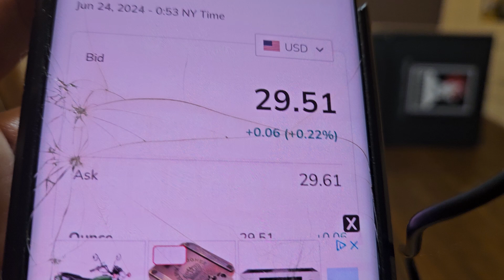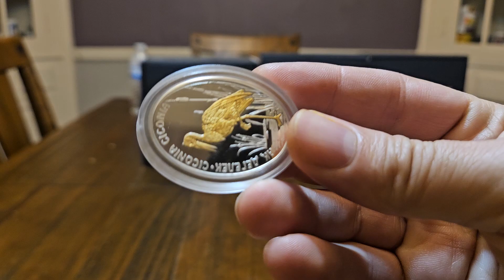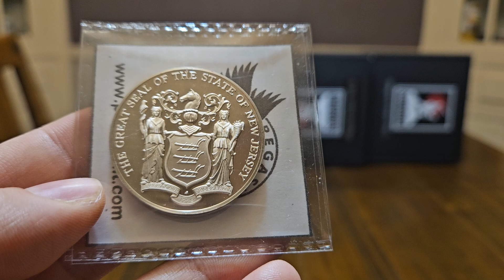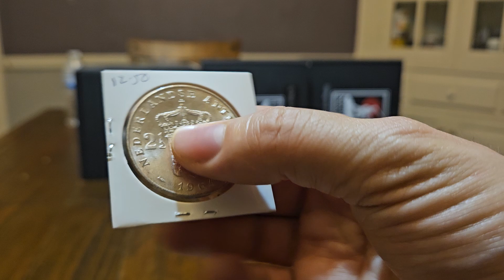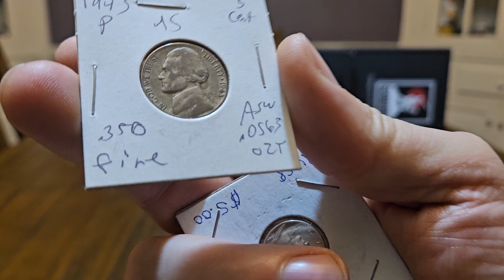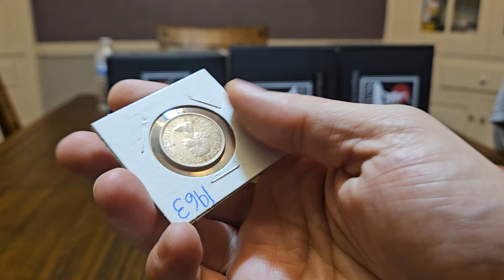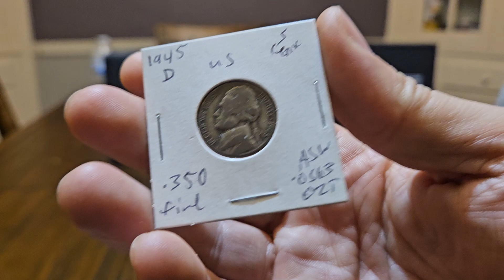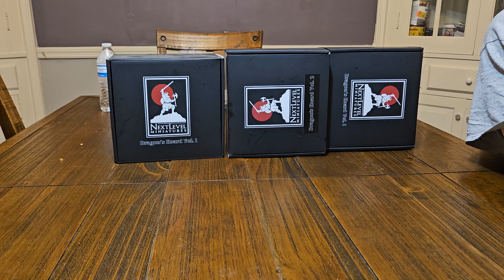Real Talk and Silver.